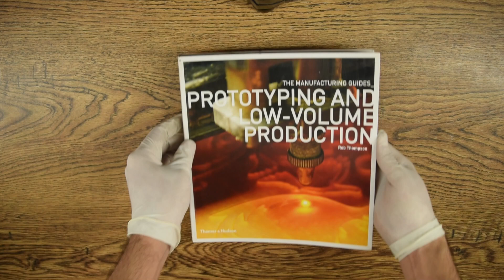Prototyping and Low-Volume Production